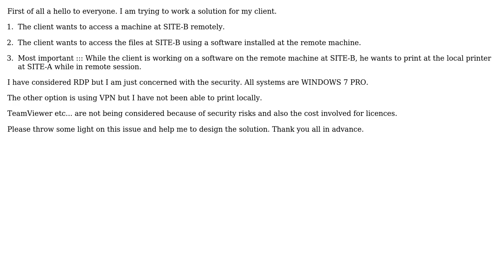Most secure way to print on local printer while in remote sessioin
With thanks & praise to God, and with thanks to the many people who have made this project possible! You are responsible for your own actions.